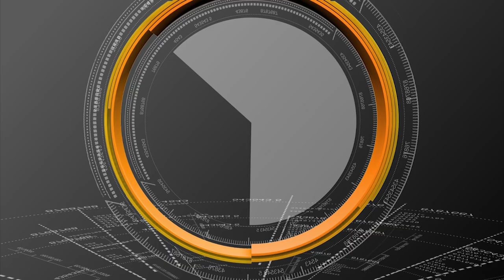Youth Opinion On Jaganmohan Reddy|Again Vote For Vision man,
In this video showing that youth opinion on Jagan Mohan Reddy and vote for only experience person Chandrababu Naidu only.